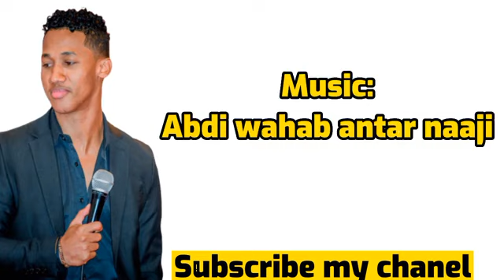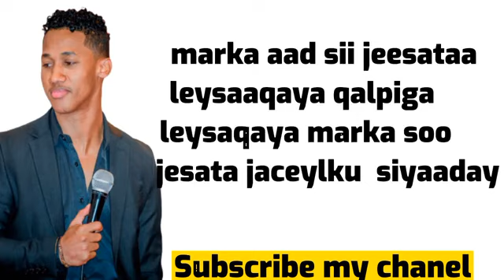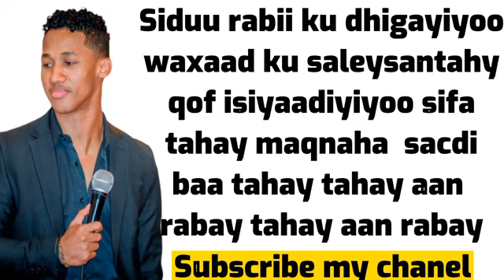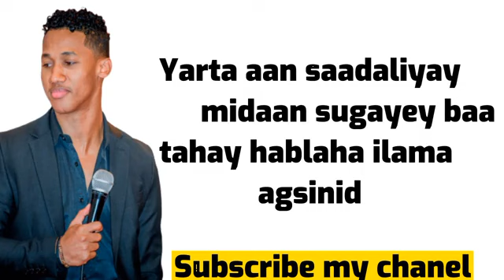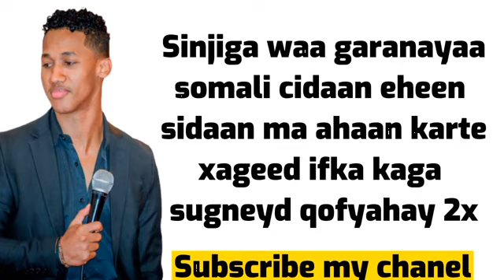KHADAR KEEYOW HEES CUSUB 2023